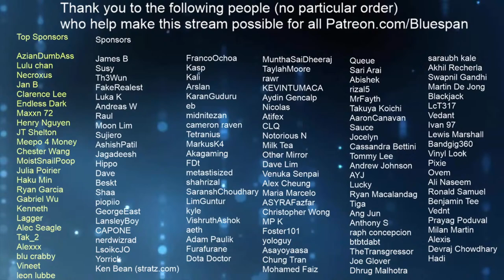BLUE SPAN BACK n COACHING FREE, ASK ME 6/4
Hello friends, this is ~7K Dota 2 with Blue Span. Please be respectful in chat and we will be friends thank you.

0:00 - Intro
16:04 - Nyx Assassin
51:48 - Crystal Maiden
1:57:44 - Lion

Chat Rules:

1: No racism/hate/harassing.
2: Don't advertise your channel / beg for subscribers or shout outs.
3: English ONLY.
4: No backseat gaming (i.e. telling Blue Span what to do).

PC SPECS:
RYZEN THREADRIPPER 3970X
64GB DDR4 3600 MHZ CL16 RAM
RTX 2080
512GB SAMSUNG 850 PRO SSD

GEAR:
RAZER BASILISK ULTIMATE
RAZER BLACKWIDOW ELITE 2019
LOGITECH C922
ATR-2100X MIC
1MORE TRIPLE DRIVER / BOSE QC 35-2
ASUS ROG PG27UQ MONITOR